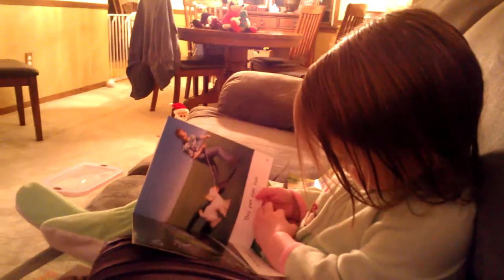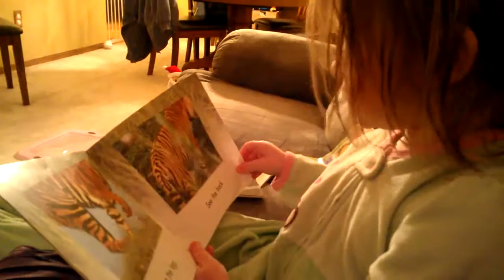Maddie can read